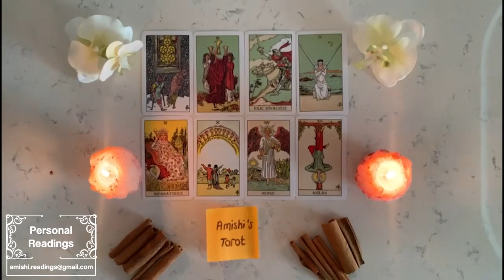Leo 👊🏻 Coming clean because they’re sorry, and want a connection with you (🎲). December 2022